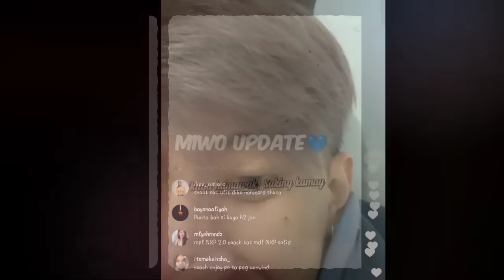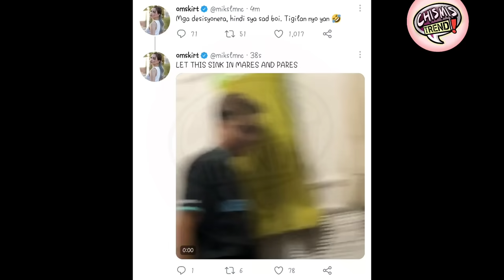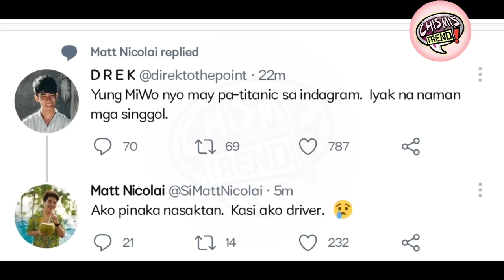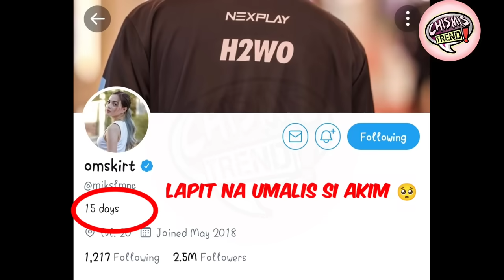Miwo💙|MIKA AT H2WO ENJOY NA ENJOY SA KANILANG BABY TIME💙💙🥺|MIWO NAG TITANIC MODE 😱💙(KILIG MUCH💙)